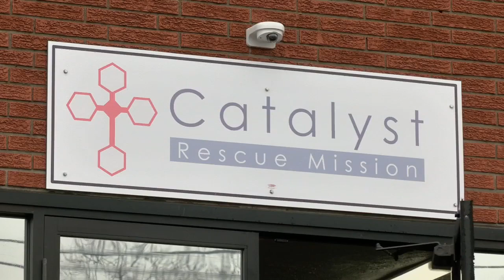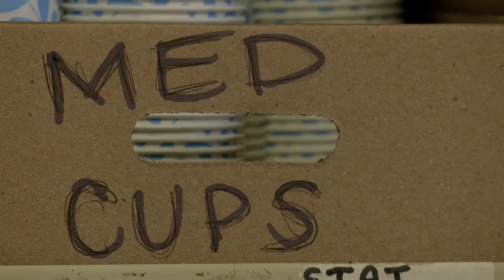Clarksville homeless shelter gets sizable donations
Thousands of dollars and a new car were given to Catalyst Rescue Mission.